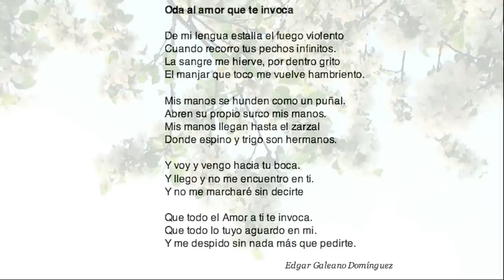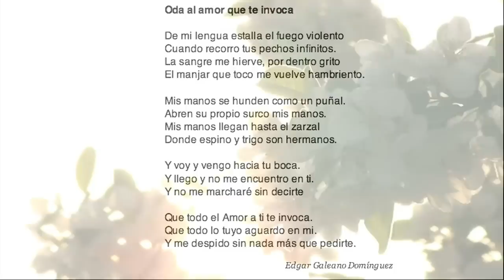El Amor te invoca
Oda al amor que te invoca

De mi lengua estalla el fuego violento
Cuando recorro tus pechos infinitos.
La sangre me hierve, por dentro grito
El manjar que toco me vuelve hambriento.

Mis manos se hunden como un puñal.
Abren su propio surco mis manos.
Mis manos llegan hasta el zarzal
Donde espino y trigo son hermanos.

Y voy y vengo hacia tu boca.
Y llego y no me encuentro en ti.
Y no me marcharé sin decirte

Que todo el Amor a ti te invoca.
Que todo lo tuyo aguardo en mi.
Y me despido sin nada más que pedirte.

Edgar Galeano Domínguez